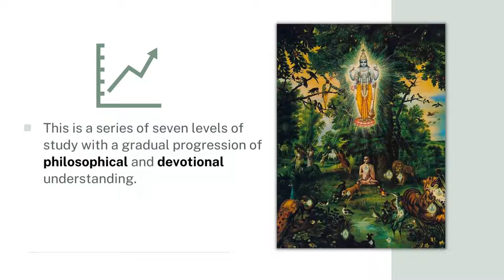Bhakti Pravesh (Level-1) | Vedvarsity.com | Commencing from 10 March, 2022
💐🎊 Bhakti Pravesh

 ⏰ Starting from 10th March, 2022

Course Description: This is a series of seven levels of study with a gradual progression of philosophical and devotional understanding. The first level,Bhakti-pravesh Level-1contains the study of five special books by SrilaPrabhupada which are very essential for anyone who aspires to be a student of Bhakti-yoga. These books, which have been sold in the millions, answer the doubts of a seeker on the path of spiritual life in a very engaging manner. The course will help you to solve the mysteries of life, reincarnation, karma, yoga and ultimately self-realization.